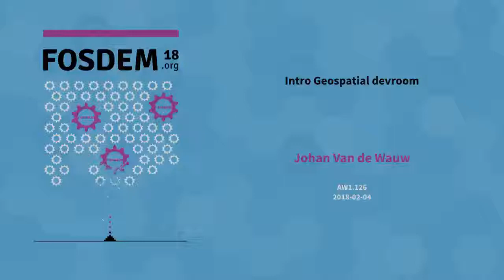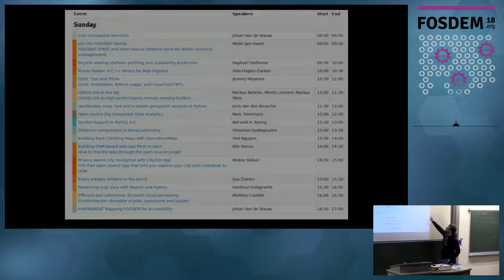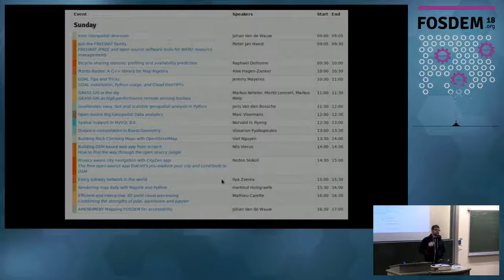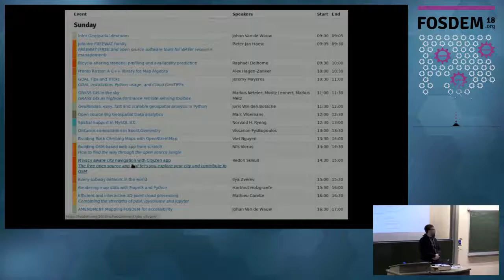Intro Geospatial devroom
by Johan Van de Wauw